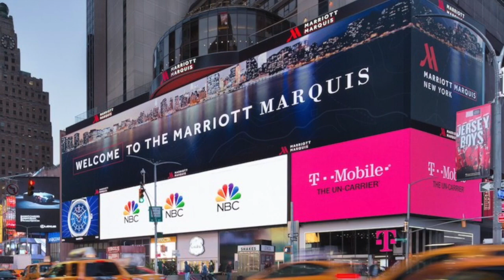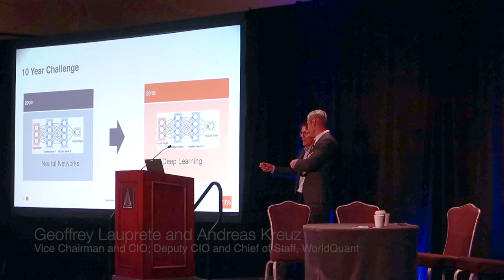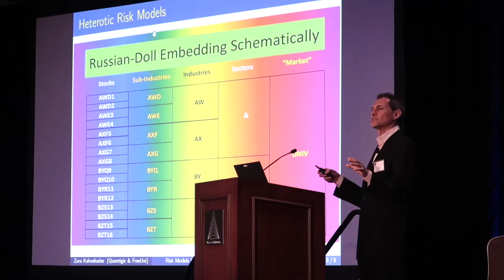The Quant Conference 2019 | New York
The Quant Conference is the world's largest quant conference of its kind. The Quant Conference has been conceived as a unique event to provide an educational forum for delegates to hear about current trends in the cutting-edge field of quantitative finance.